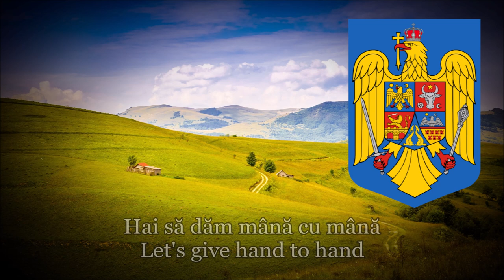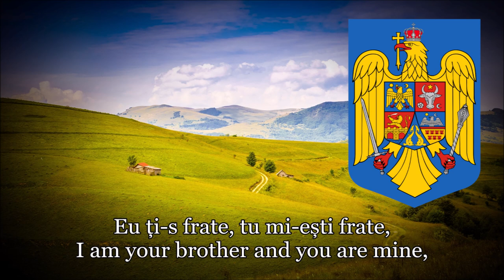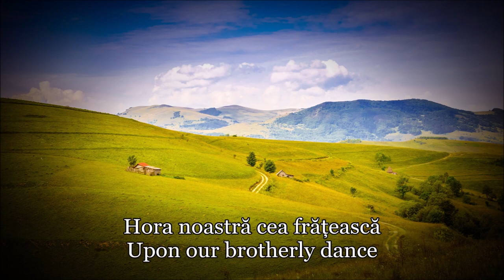Romanian Unity Song - Hora Unirii [ENG translation]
''Hora Unirii'' (The Hora (dance) of Unity) is a poem by Vasile Alecsandri, published in 1856. The music of the song was composed by Alexandru Flechtenmacher. The song is sung and danced especially on January 24, when Romanian United Principalities (Moldavia and Wallachia) united in 1859. It can very well be considered Romania's own version of the American national slogan "United We Stand".